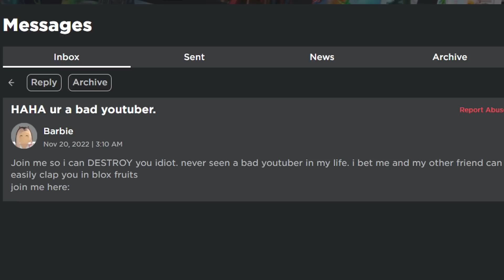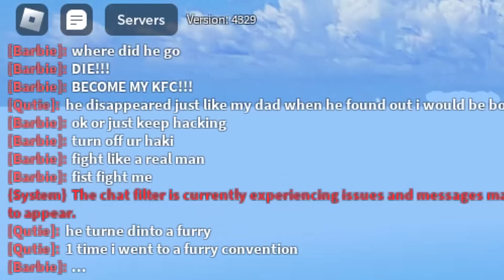They CALLED Me TRASH, So I JOINED And I PROVED Them WRONG... (ROBLOX BLOX FRUITS)